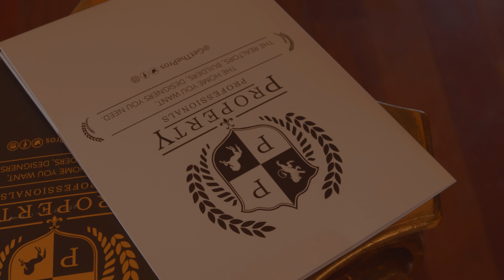Unique (Full Video) | Jimmy Mahl | Yeah Proof | Latest Punjabi Songs 2023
Singer:  Jimmy Mahl
Lyrics: Nav Dhother
Composition: Jagz Dhaliwal
Mix & Master : Erron
Video : Harry Jordan Films
Female Lead : Anthiana Retzios | Sakshi Rani
Mua: Kanwal Batool
Hair Style : Lucky Salon (Hicksville)
Poster Design : Ajay Preet
Online Promotion : The GS Media
Reel Promotion : Shine Media

Special Thanks:
Dr. Surinder Sandhu, Lucky Ghumman, Sabi Ghumman, Gagan Malhi, Dhaman Bharaj, Aman Kpt, NoLimit Auto Body, Property Professionals, Desi Riders New York, Davinder, Pawan Kumar